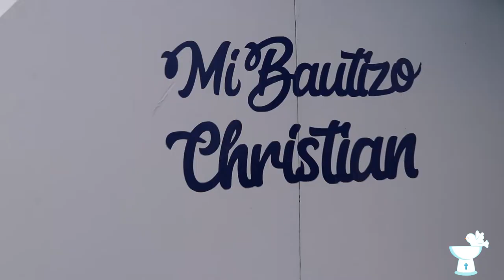Bautizo christian castillo mayo-07-2022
musica
Raindrops by Jonny Easton